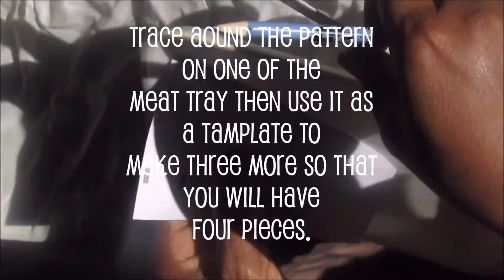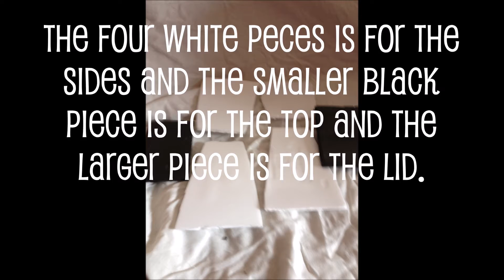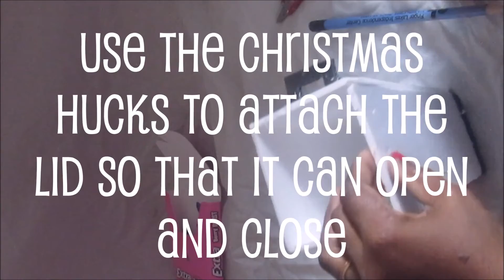How to make a doll hamper/laundry basket for your barbie doll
In this video I am making a doll hamper / laundry basket. The material you will need is meat tray, glue, Christmas tree hungers, some glitter,ruler and pencil. Your dolls need a hamper /laundry basket to store their dirty clothes. In my next video I will be making a doll wash room in a box. This is a supper fun and very easy project to do. I haven't made a washer or a dryer as yet but I will do it very soon.